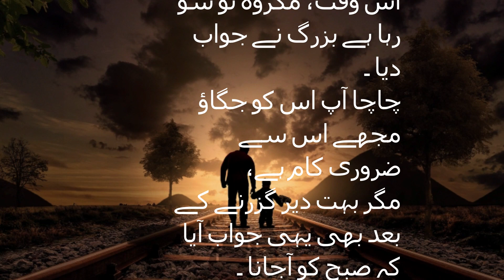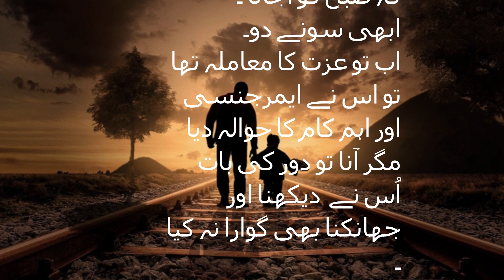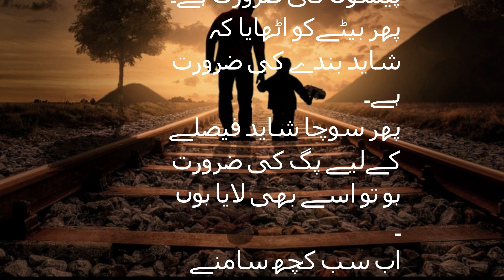Uncovering the Secret to Helping Your Son Choose the RIGHT Friends! | Ek baap ki bety ko Nasihat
Are you a father who wants to guide your son toward making better choices when it comes to friendships? Do you worry about the negative influence of certain friends on your son's values and behavior?

In this video, we'll uncover the secrets to helping your son choose the right friends. We'll discuss the qualities of good friends, the warning signs of bad influences, and how to foster positive relationships. We'll also provide practical tips for parents, including the importance of communication, setting boundaries, and modeling positive social behavior.

By watching this video, you'll gain valuable insights and strategies to help your son develop healthy and supportive friendships that will positively impact his life. Join us as we explore the secrets to guiding your son towards choosing the right friends, and empowering him to make wise choices in his social life.
Uncovering the Secret to Helping Your Son Choose the RIGHT Friends! | Ek baap ki bety ko NasihatUncovering the Secret to Helping Your Son Choose the RIGHT Friends! | Ek baap ki bety ko Nasihat